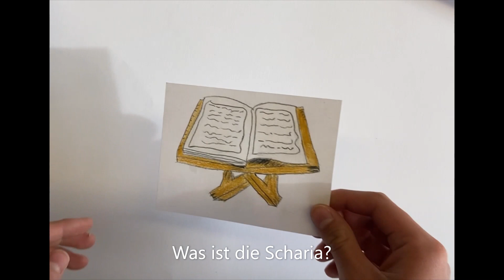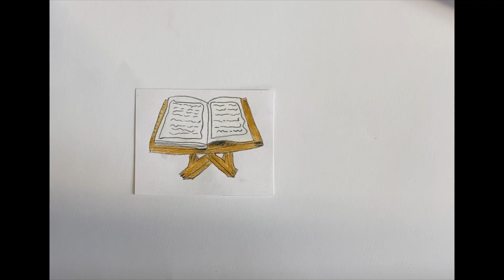Taliban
Kabir und David